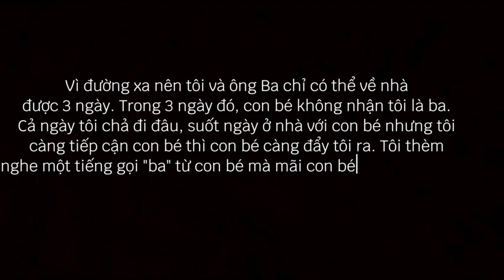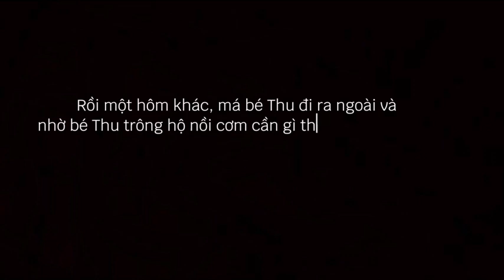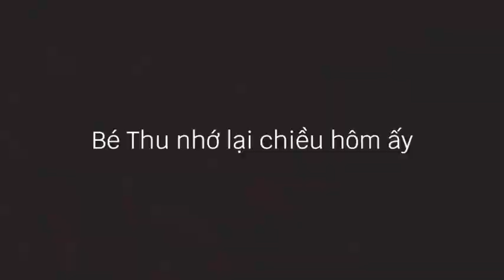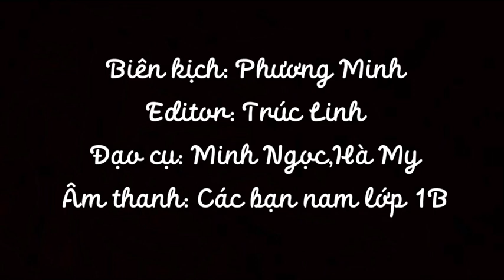Phim "Chiếc Lược Ngà" - Lớp 9BLIT1B | The Dewey Schools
[Liên hoan phim Dewey lần thứ nhất]
Phim "Chiếc Lược Ngà" - Lớp 9BLIT1B
Trường Phổ thông Dewey
1. Dewey Cầu Giấy: Số 89 Phố Khúc Thừa Dụ, Dịch Vọng, Cầu Giấy, Hà Nội.
2. Dewey Tây Hồ Tây: Lô H3-LC, KĐT Tây Hồ Tây, Xuân Tảo, Bắc Từ Liêm, Hà Nội
3. Dewey Ocean Park Gia Lâm: PT-01, KĐT Vinhomes Ocean Park, Gia Lâm, Hà Nội
4. Dewey Hải Phòng: Đường số 11, KĐT Sao Đỏ, Quận Dương Kinh, Hải Phòng